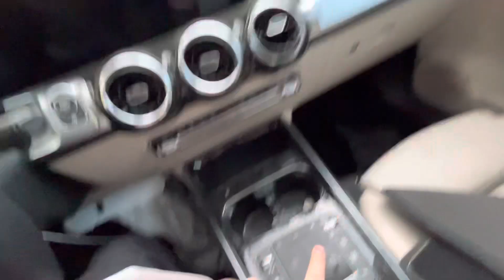MB GLB 250 4 matic 2021г.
Mercedes Benz GLB 250 4 matic 2021год 3 ряда сидений